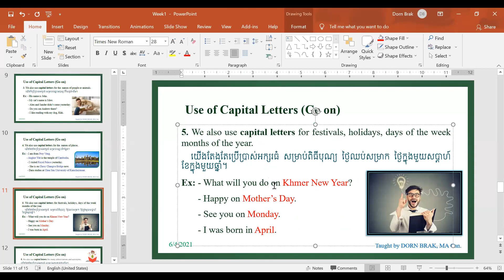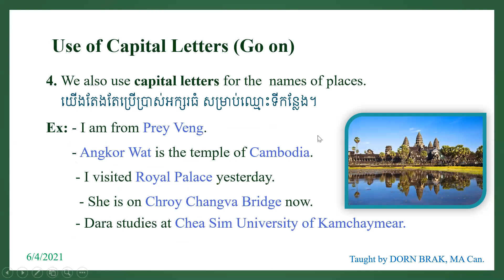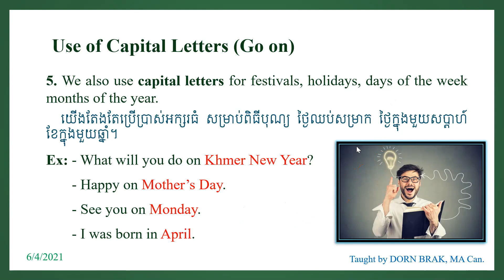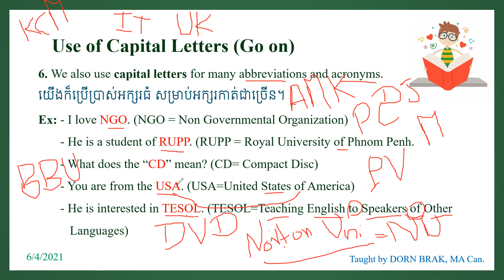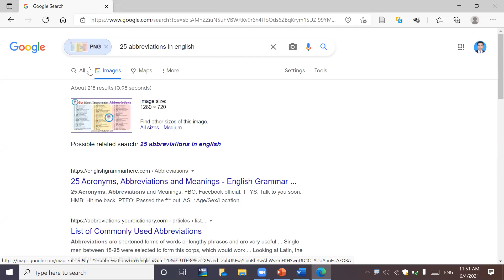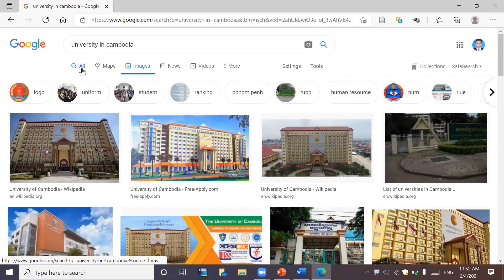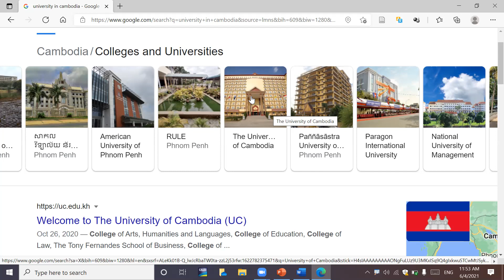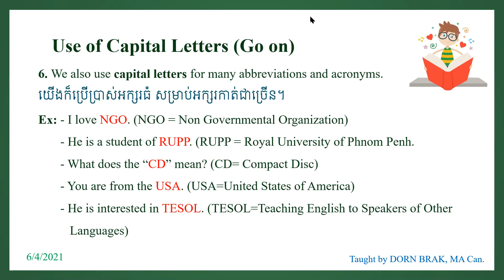Chapter 1: Using Capital Letters in English (ការប្រើប្រាស់អក្សរធំក្នុងភាសាអង់គ្លេស (Part 3)